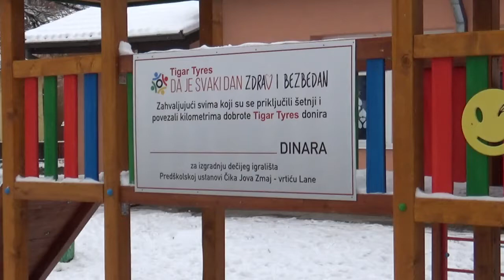Dečija igrališta u dvorištu vrtića "Bambi" i "Lane", 18.12.2018